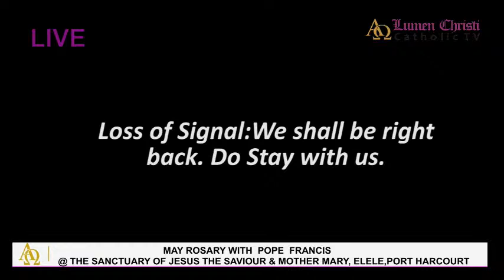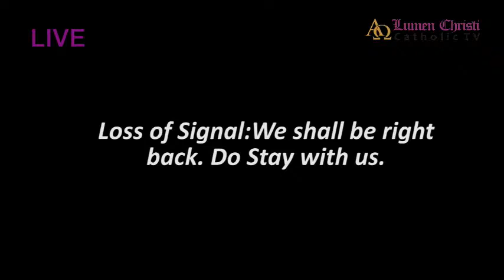HOLY ROSARYWITH POPE FRANCIS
@ THE SANCTUARY OF JESUS THE SAVIOUR & MOTHER MARY, ELELE,PORT HARCOURT